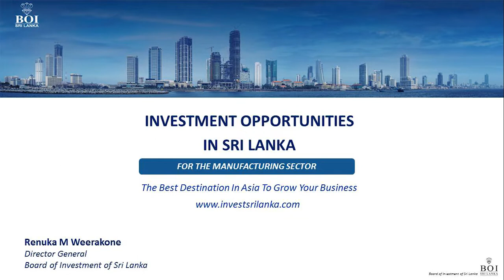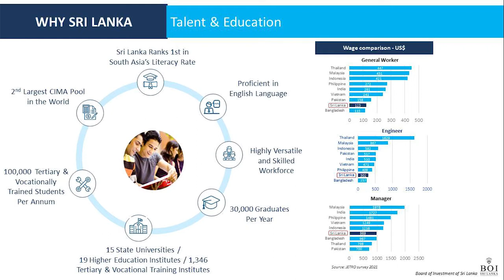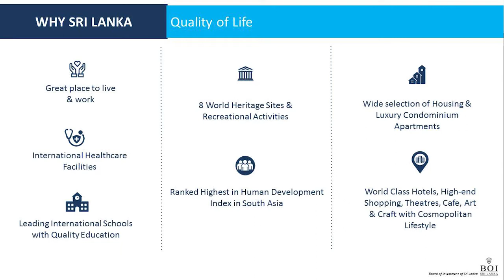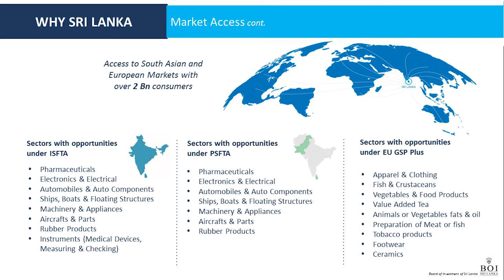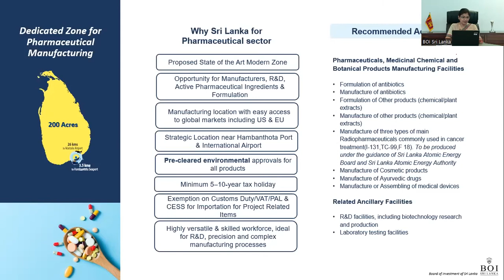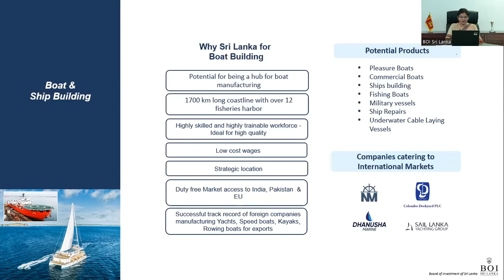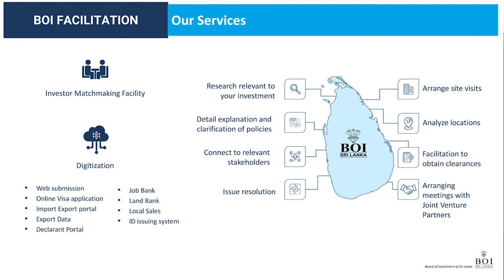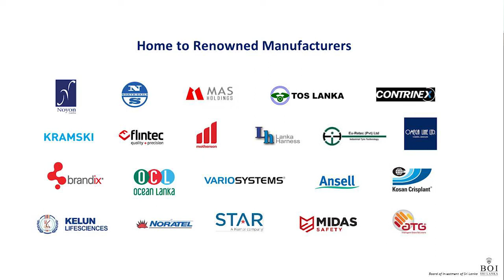BOI Webinar Series - Manufacturing (Presentation)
Investment Opportunities in Sri Lanka - Manufacturing Sector